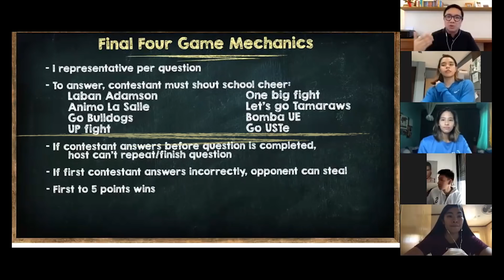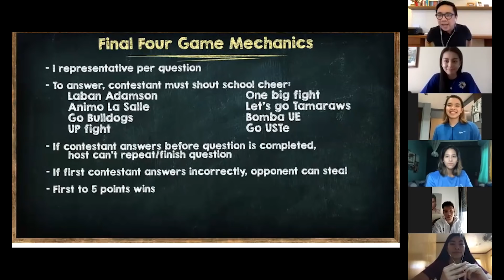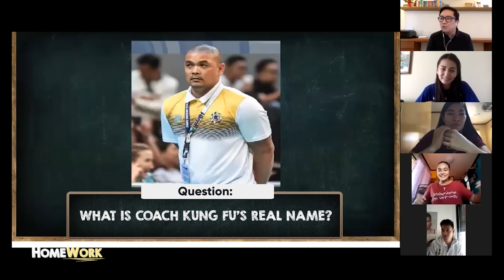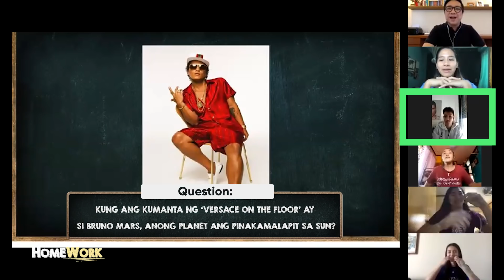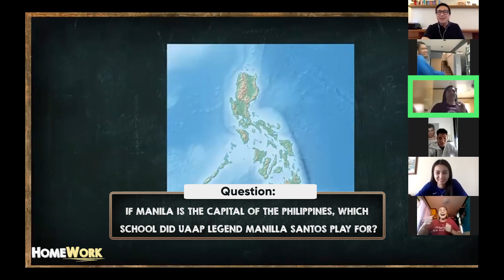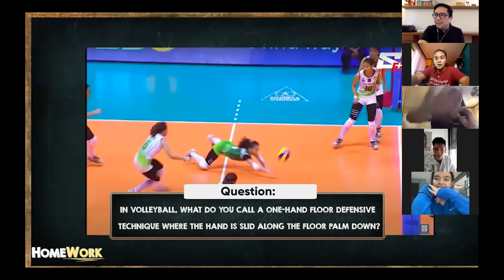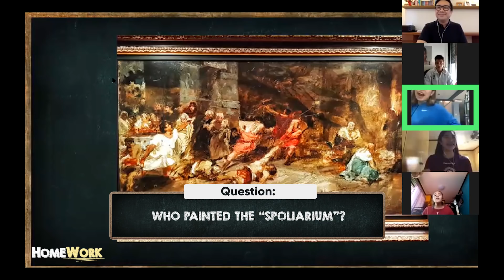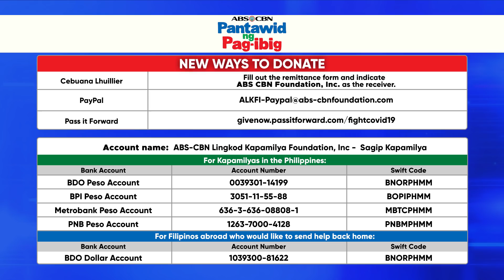Homework Playoffs is Battle of Katipunan | The Score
Strong Battle of Katipunan energy in the Final Four battle between Ateneo's Ponggay Gaston, Dani Ravena, Lazaro and UP's Kathy Bersola, Louis Gamban, and Rosie Rosier.